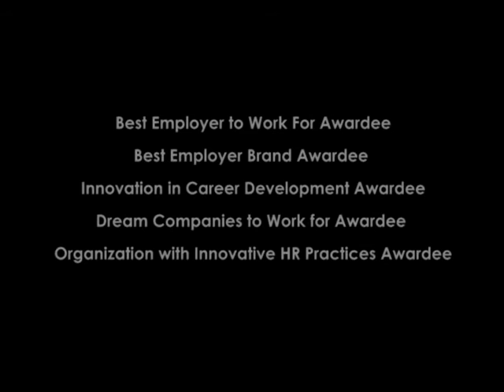UnionBank HR Group's "It's Possible" Job Ad Campaign for Relationship Managers